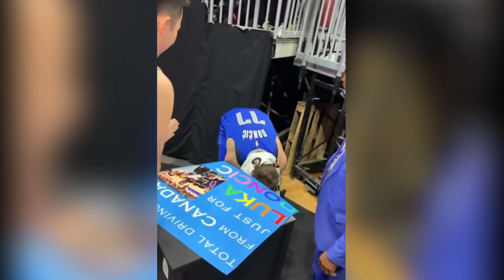Les moments les plus beaux et RESPECTUEUX dans le sport!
Le monde du sport est très imprévisible et plein de moments où les gens peuvent se montrer non seulement comme des athlètes, mais aussi comme des personnes qui traitent leur adversaire avec respect. Dans cette vidéo, nous avons rassemblé des moments de respect dans le sport qui ont été filmés et qui valent vraiment la peine d'être vus !